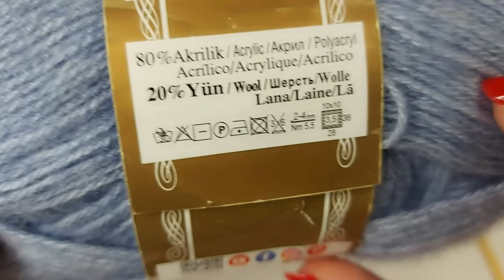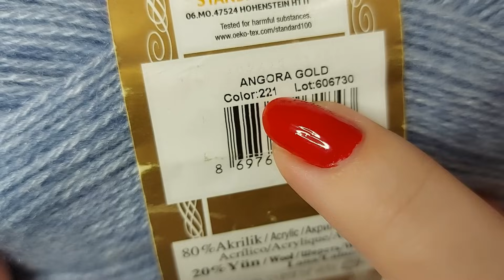НАШЛА оригинальный узор! Очень красивый! Вяжется легко и просто! (вязание крючком для начинающих)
Узор очень простой и получается рельефный, очень нежный, красивый и шикарный!
🌼Материал:
 - пряжа Alize Angora Gold
 -  крючок 3
 - отличное настроение😁

Скорее смотрите!
Свяжите и Вы!
Свяжем вместе!